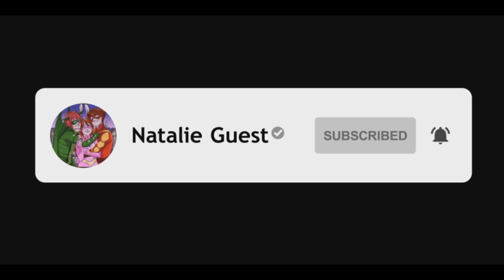[COMIC DUB] Stranger In Black (Miraculous Ladybug)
Also, ring that notification button, or you might not be notified when we upload!

The comic dub return is going well, we’re so excited to bring you more comics from MMC! I hope you guys enjoy this one.

Voice Cast:
Chatnoir: Jeremy Dmitruk
LadyBug: Natalie Guest
. (¯`v´¯)♥